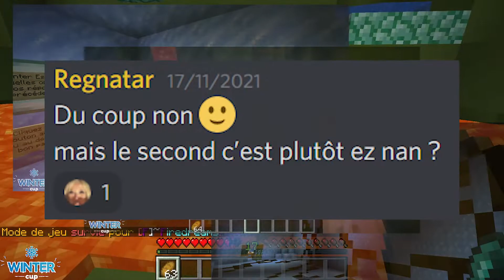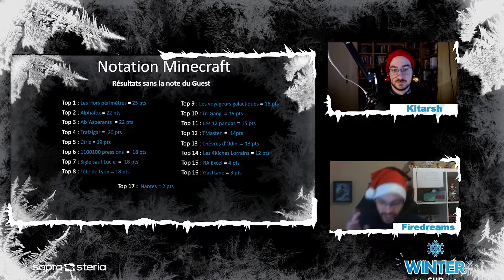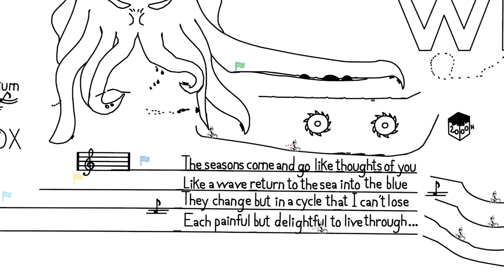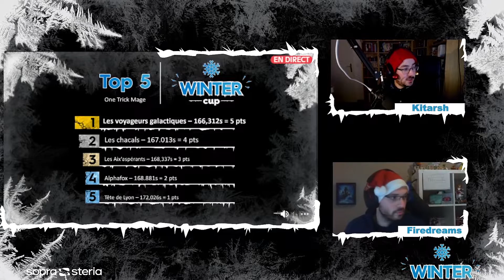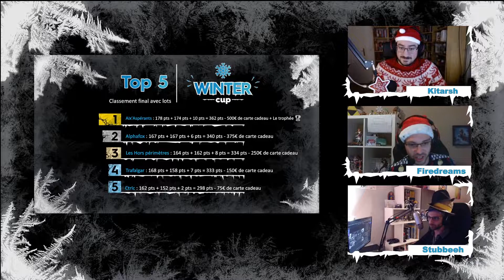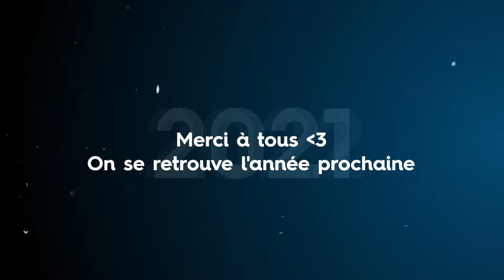Winter Cup 2021 - Best-of - Sopra Steria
La Winter Cup est une compétition interne Sopra Steria où plusieurs équipes s'affrontent en gagnant des points sur plusieurs jeux.

La seconde édition de la compétition s'est déroulée du 15 novembre au 16 décembre 2021, sur deux phases : phase flocon et phase blizzard (rotation des jeux).

Qui va détrôner les Aix'Aspérants gagnants de la première édition ?

Merci à Sixen, Fusiow, Nono et LyeGaia pour avoir participé à nos soirées spéciales sur Twitch !

MMORPG, Minecraft, Gestion, Créativité, etc...

Comment ça ? Une énigme dans la vidéo ?